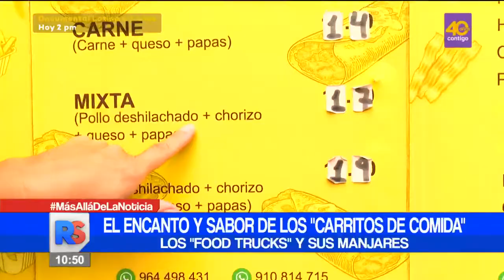🔴 Food trucks en Lima: mejores alternativas de comida al paso con encanto y sabor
🔴 ReporteSemanal | El encanto y sabor de los food trucks: las mejores alternativas de comida al paso.
👉 Mantente informado todos los sábados y domingos en Reporte Semanal con Maritere Braschi.